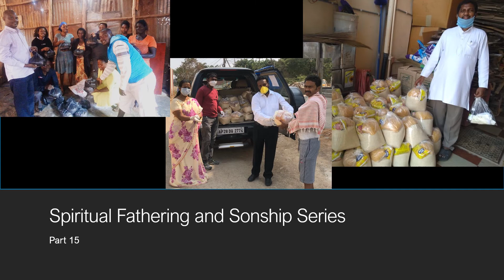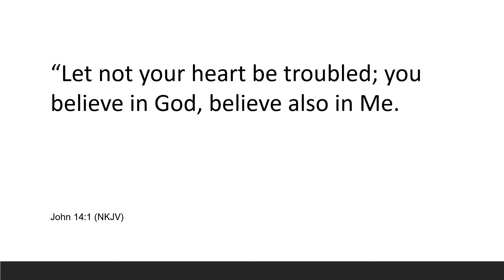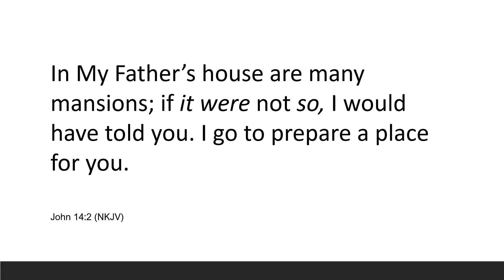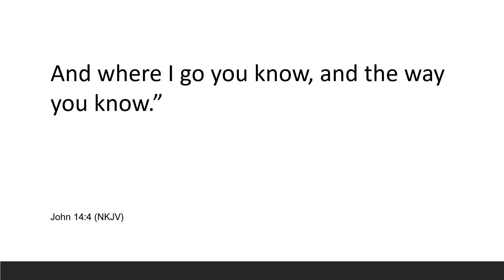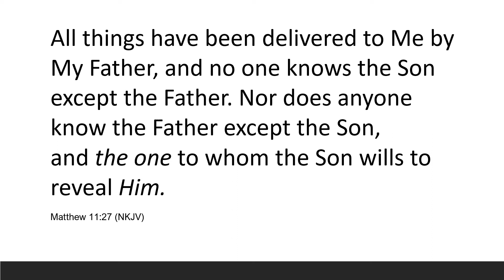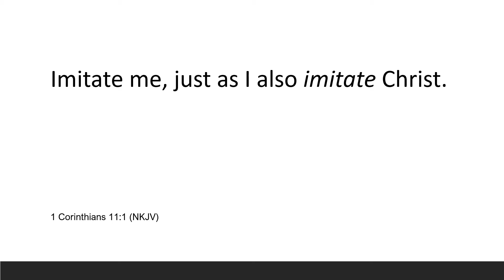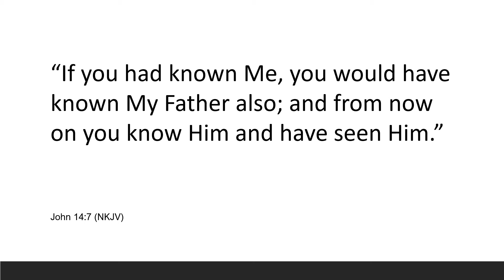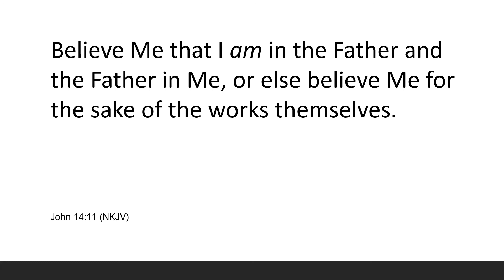Spiritual Fathering and Sonship #15 - Fathers know the Father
This series has been presented and recorded originally as Zoom sessions. It focuses on spiritual fathering and sonship.

In the Kingdom of God, leadership is fathering and is not the seemingly successful leadership style that is prevalent in our time. Sonship is not only our position in relationship to our Heavenly Father, but is also how we walk with spiritual fathers in the Kingdom of God.

Philip M Spence is an Author, Speaker, and Mentor. He has been a leader, conference speaker, church planter, trainer, and Kingdom strategist for more than three decades. Phil is internationally recognised as an Apostle.

Based in Brisbane Australia, Phil leads Jabez International Mission, which is a relational, apostolic network influencing more than 20 nations. Phil also oversees Jabez International Churches in many of these nations.

Phil has authored a series of 15 books about the Kingdom of Heaven on Planet Earth. This material forms the basis for School of the Kingdom which has local church campuses in Australia and other nations.